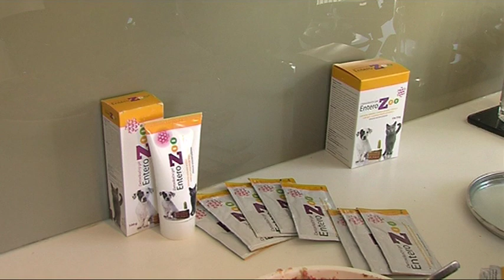ŠTIRI TACKE 4 ODDAJA APRIL 2015 LEGLO ARGENTINSKIH DOG PRI LEI LESKOŠEK